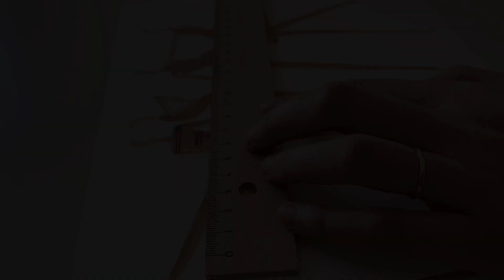STEP BY STEP Illustrating Burberry Signature Pattern, Fashion Illustration l Studio Iva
Hope you enjoyed! Tag me on IG if you decide to give it a go yourself!

Iva, x